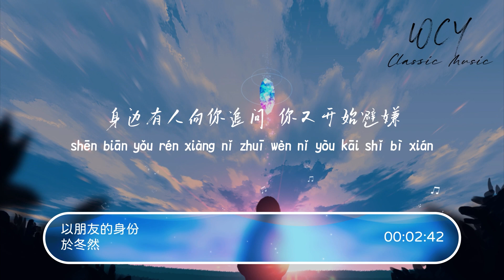于冬然 - 以朋友的身份「见了光就该划清界线 我们以朋友的头衔」【動態歌詞/Lyrics Video】于冬然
❖关注 ：于冬然

以朋友的身份-于冬然
词：邪王真眼
曲：黄浩
编曲：筱筱雨沐
吉他：潘春雨
和声：冰蓝色小沫
录音：王鑫玉
混音工程师：李艺皓
母带工程师：全相彦
制作团队：浅芥音乐团队
推广团队：招财猫计划music
企划：于喆/筱毅/自渡/牛梦
监制：关小宇
统筹：零壹
出品人：欧浚诚
出品公司：成都浅芥文化传媒有限公司
天空只是闪了电
泪却替雨抢了先
撕扯着我们
回忆里的滴滴点点
你的爱就像流言
抓不住也看不见
下次碰面
记得要自然的擦肩
是否你要的体面
是要我识趣一点
不如陪你等到
下一位就说再见
我们以朋友的身份
聊着恋人的天
身边有人向你追问
你又开始避嫌
我是寂寞的备选
是无聊时的消遣
见了光就该划清界线
我们以朋友的头衔
把爱情走了遍
当旁人把我们关联
你就刻意疏远
连我为你红过眼
都被当成一厢情愿
是否你要的体面
是要我识趣一点
不如陪你等到
下一位就说再见
聊着恋人的天
你又开始避嫌
我是寂寞的备选
是无聊时的消遣
把爱情走了遍
你就刻意疏远
连我为你红过眼
聊着恋人的天
你又开始避嫌
我是寂寞的备选
是无聊时的消遣
把爱情走了遍
你就刻意疏远
连我为你红过眼

➸微信 ：wcymusicstudio